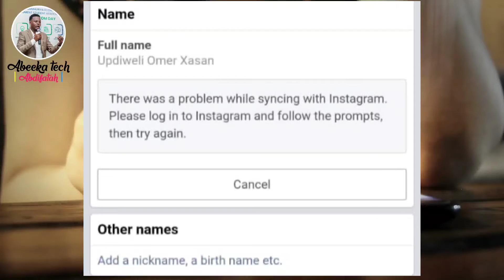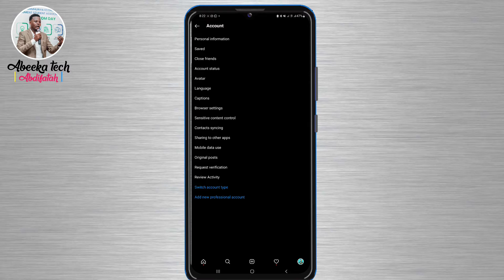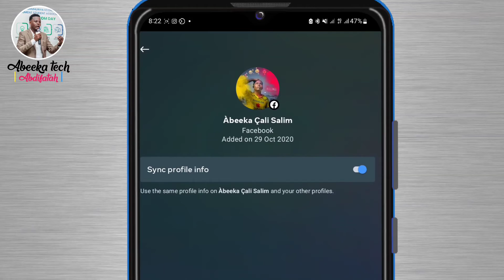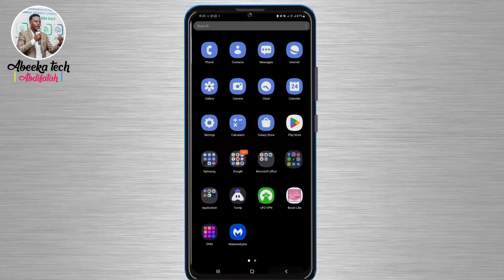Sida loo Istaajiyo Syncing profile picture from instagram | How to stop syncing profile picture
SIDA LOO XALIYO SYNCING PROFILE PICTURE FROM FACEBOOK

Si toos Ah IGALA SOO XARIIR BARAHA BULSHADA MEYLAHEYDA

KALA DUWAN MAHADSANID

WAXAD KA CAWANEYSIT MANTA KADIB SI TOOS ILA SOO HADAL MAHADSANID